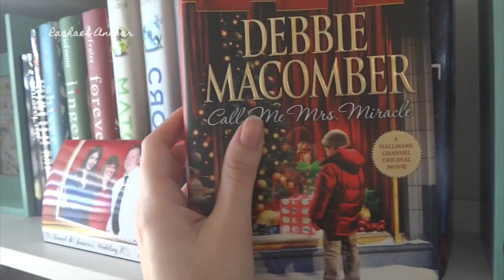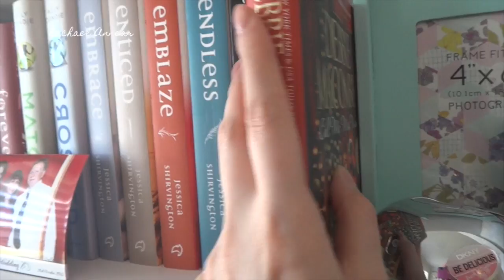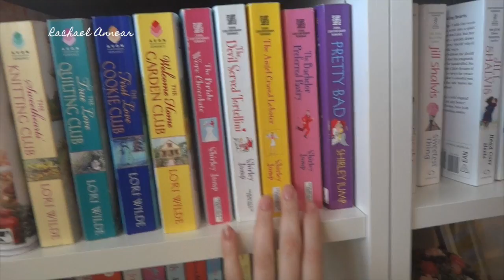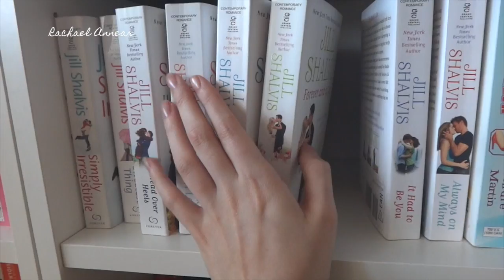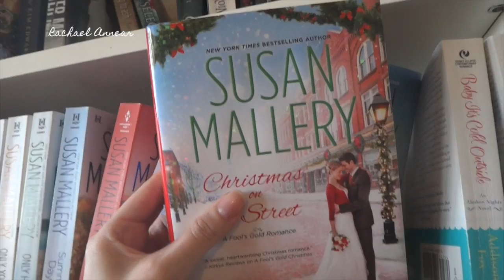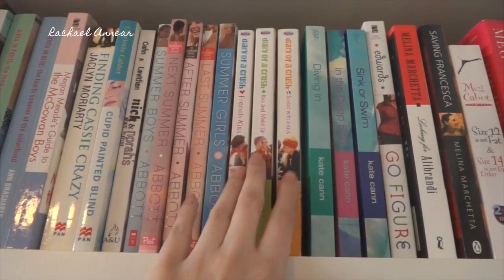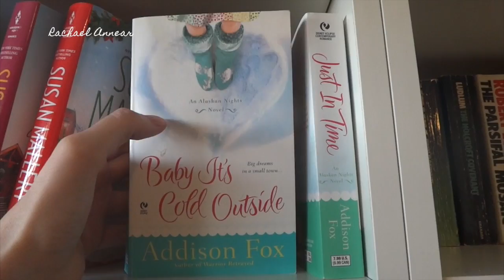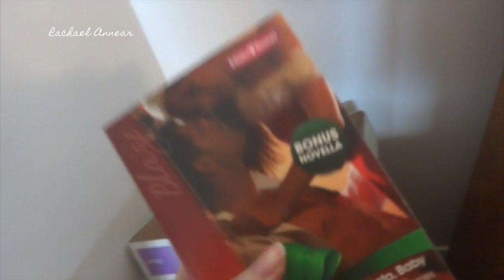Vlogmas Day 15 ❄ Filming & bookshelf tour!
Don't forget to bump up the settings to 720p HD for better video quality!

Merry Christmas!
xo Rach